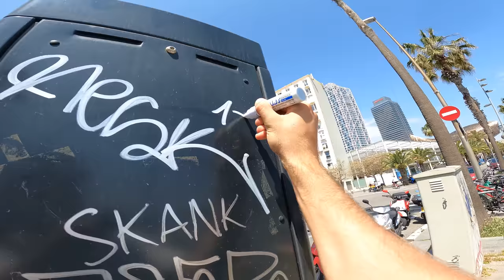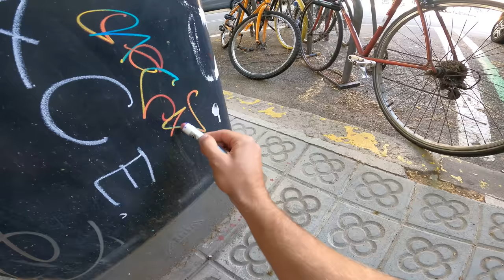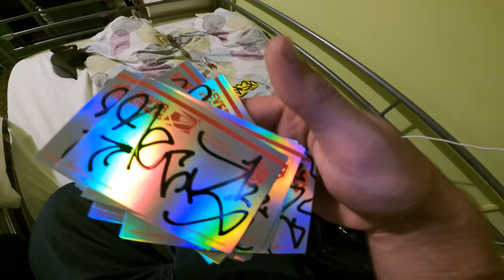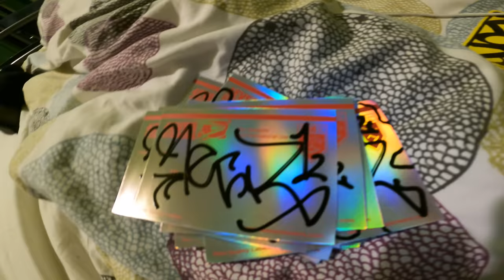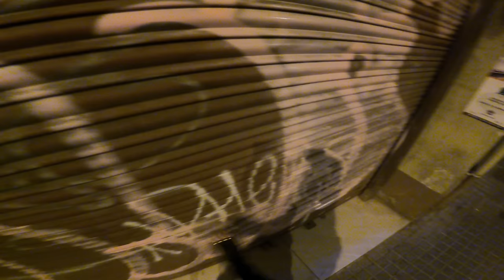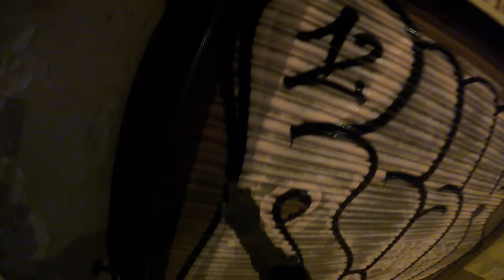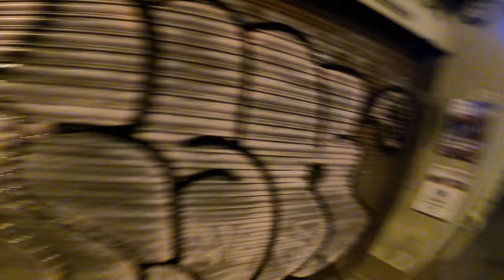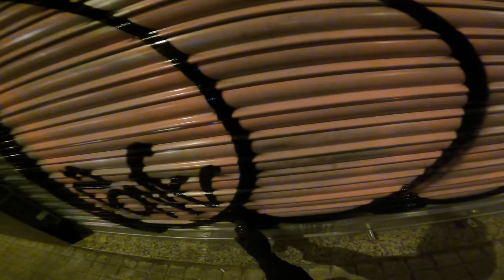Europe Graffiti Trip 15 Throwups in Barcelona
Graffiti Europe Trip to Barcelona, Spain. Underground Tunnel exploring, fat cap tags, shutter throwups and many tags, much thanks to Solid Combo and Rushop for the color.